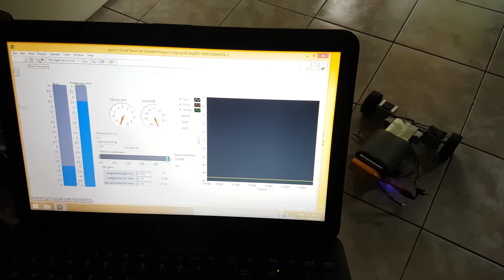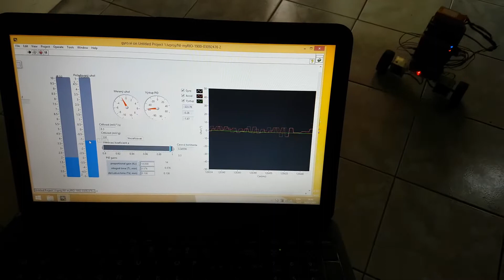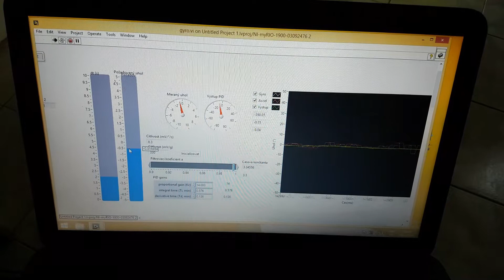Labview based - self balancing robot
Same robot from previous video, uses FPGA MyRio module to controll balacing position, by the way Labview is used for programing robots, currently driving on MARS ;)